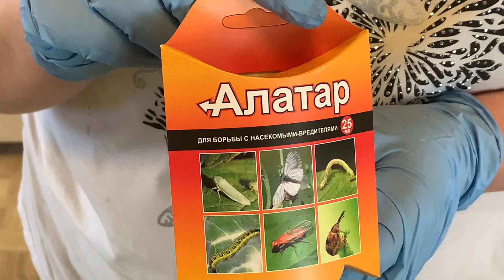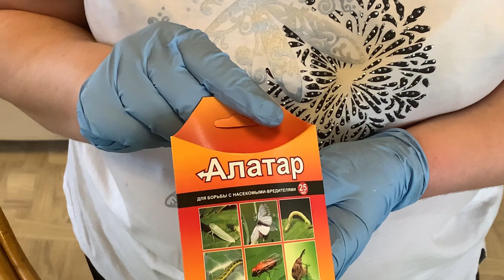Обрезка ПЕТУНИИ весной, когда и как, просто и наглядно, советы Наталии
Наш канал о том, как легко вырастить цветы и овощи на даче и огороде, как получить крепкую хорошую рассаду и самые красивые цветы. Мы делимся опытом и советами, как и каким способом сажать растения и ухаживать за ними в открытом грунте и теплице, кашпо и клумбах, чтобы иметь отличный результат - все нюансы пошагово, от а до я. Так-же рассказываем о методах и особенностях выращивания. Все наши секреты и уникальные способы содержания, выращивания, посадки и ухода в саду и огороде рассады, особенности ухода и черенкование, как вырастить на рассаду новые сорта и виды растений, как размножить, когда сажать, чем помочь вашим цветам - сибирские цветочницы знают все! Красивые видео обзоры от наших авторов о природе, размножении растений, о черенковании и о новинках сортов цветов и овощей, об удобрениях и о почве.
Посадка и уход растений имеет много нюансов и секретов, которые мы стараемся вам рассказать и показать. Что важно в выращивании в саду, какие сорта и виды лучше выращивать, все ли сорта и новинки так ценны или надежнее старые проверенные семена. Весенняя обработка сада, когда и чем нужно обязательно опрыскивать растения, чем удобрить рассаду. Какая рассада черенкуется легко, а какие черенки получить очень трудно садоводу. Размножение рассады, содержание, как вырастить, когда сажать, проведение поливов, все про огород, чем помочь рассаде, особенности ухода, новинки, легкие способы и советы - все на нашем канале! Секреты, методы, особенности, уникальные и классические способы как посадить, когда посеять, как полить, как черенковать, чем помочь рассаде, какие грунты составить, какая почва подходит какому цветочку, чем заполнить кашпо, быстрые и без заморочек проверенные средства, легкие в исполнении идеи! Как вырастить самые красивые цветы без проблем все, что важно и легко, все идеи для ленивых, все расскажем и покажем. Смотрите так-же наши обзоры покупок и обзоры рассады, наши кулинарные рецепты по выходным.
Our channel is about how easy it is to grow flowers and vegetables in the country and the garden, how to get strong good seedlings and the most beautiful flowers. We share our experience and advice on how and in what way to plant and care for plants in order to have an excellent result - all the nuances step by step, from a to z. All our secrets and unique ways of keeping, growing, planting and caring for seedlings in the garden and vegetable garden, features of care and cuttings, how to grow new varieties and types of plants for seedlings, how to propagate, when to plant, how to help your flowers - Siberian flower girls know everything!
Наш канал про те, як легко виростити квіти і овочі на дачі і городі, як отримати міцну гарну розсаду і найкрасивіші квіти. Ми ділимося досвідом і порадами, як і яким способом садити рослини і доглядати за ними щоб мати відмінний результат - всі нюанси покроково, від а до я. Всі наші секрети і унікальні способи утримання, вирощування, посадки і догляду в саду і городі розсади, особливості догляду та живцювання, як виростити на розсаду нові сорти і види рослин, як розмножити, коли садити, ніж допомогти вашим квітам - сибірські квіткарки знають всі!